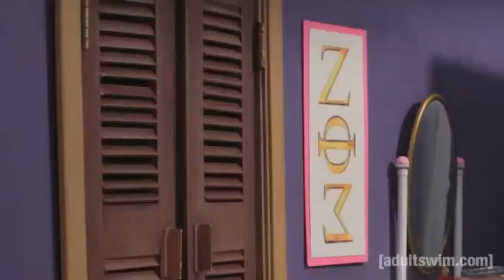Did You Know? Michaels Myer's Mask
This is an in depth quick look back at the origin's of Michael Myer's Iconic mask!
Did you know the history? Let me know below in the comment section!